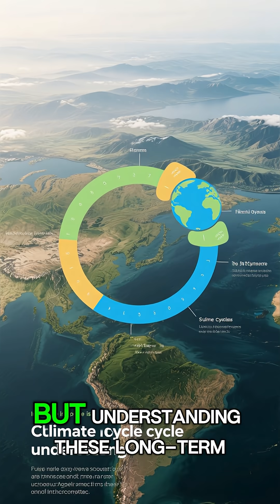Is Earth Heading for a New Ice Age? ❄️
Earth’s climate cycles are more shocking than you think ❄️
From ice ages to extreme shifts… here’s what scientists know but rarely share.